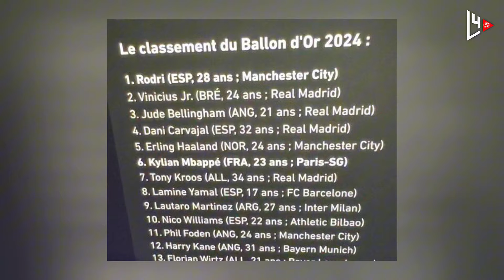Vinicius will NOT win the Ballon d’Or😳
Sensational news hits as Vinicius Jr unexpectedly cancels his trip to Paris, sending shockwaves through the football world. Real Madrid’s star and the club’s top officials seem to have accepted that he won’t be taking home the Ballon d’Or this year, with sources suggesting that the winner will be Rodri.